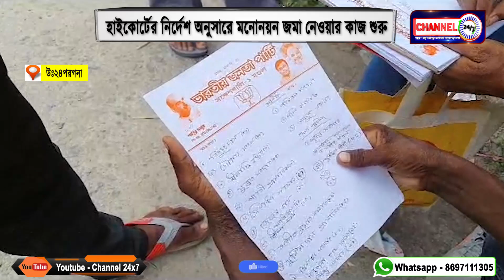হাইকোর্টের নির্দেশ অনুসারে মনোনয়ন জমা নেওয়ার কাজ শুরু, বসিরহাট